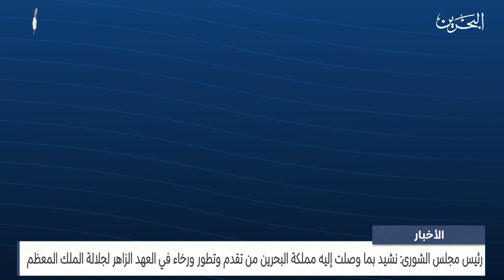البحرين مركز الأخبار : رئيس مجلس الشورى: نشيد بما وصلت إليه مملكة البحرين من تقدم وتطور ورخاء